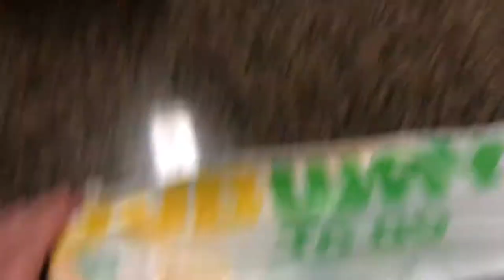Sutton Shenanigans: A new gimbal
Just a look into our daily life, with no edits! Haha. Pretty typical for our interactions and silliness at home!